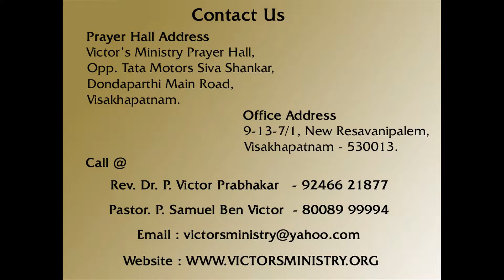R V S Nagar Christmas Photos - 2014